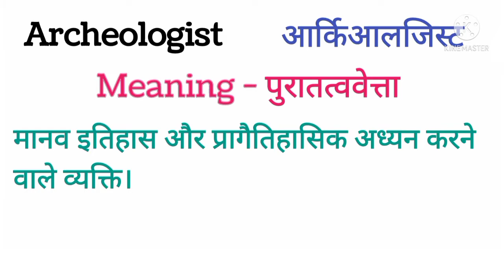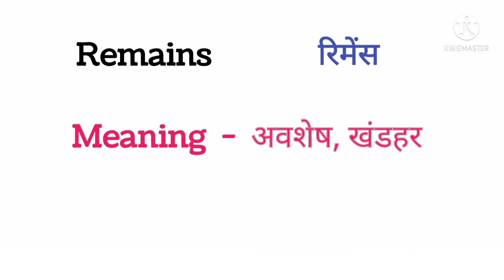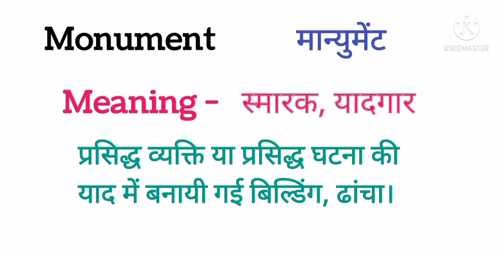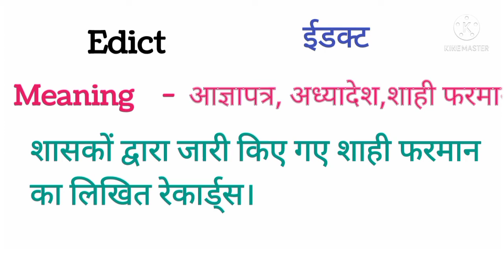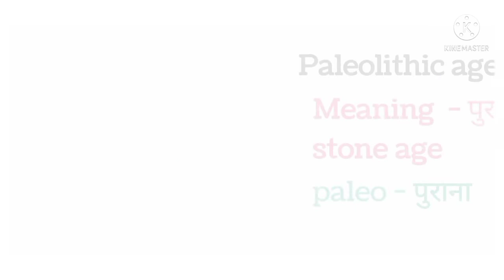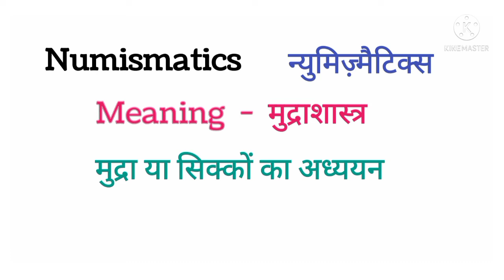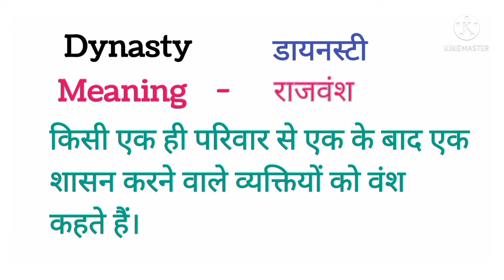History vocabulary words part-1/word meaning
History vocabulary words/word meaning @Englishji

History related word in hindi | History
vocabulary | History terminology |
Historical word

Politics Related Word Meaning | Political
Vocabulary | Daily English Speaking Word
Meaning

What is vocabulary in hindi with examples?
How can I improve my vocabulary in hindi?
What is meaning of vocabulary words in English?
History vocabulary in hindi.
English vocabulary words with meaning in Hindi.
Vocabulary words in English and Hindi.